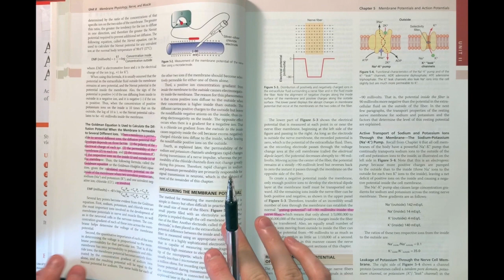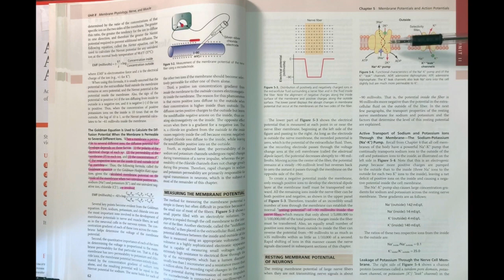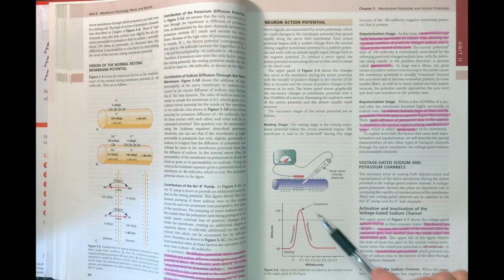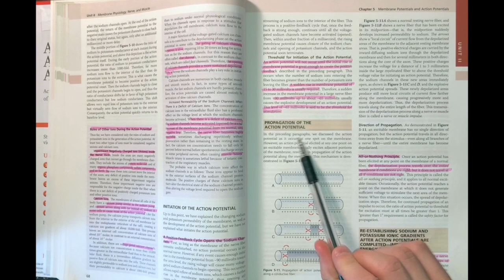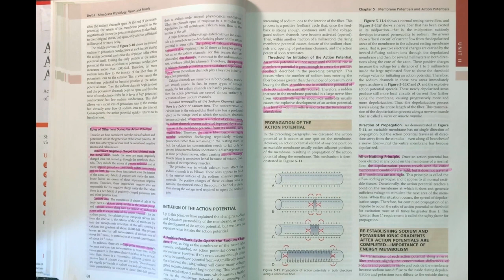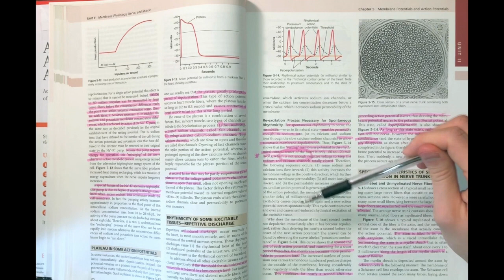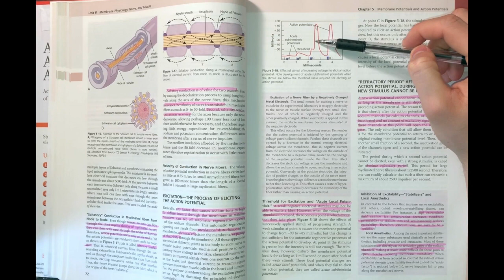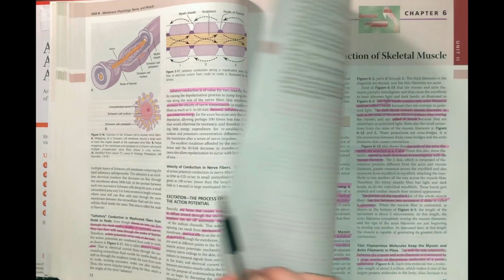Guyton and Hall Medical Physiology (Chapter 5) REVIEW Action Potentials || Study This!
Review of the fifth chapter (Ch. 5) of Guyton and Hall's Medical physiology Textbook which covers Action Potentials; Titled "Membrane potential and action potentials"

📚 Textbook Hard copy
📖 Textbook E-Book

NEW EDITION (14th ed)
📚 Textbook Hard copy